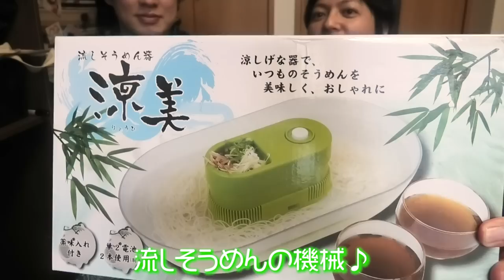【ゲイカップル】ケンカの後は浴衣着て花火しました【BL】(gay couple）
今回は流しそうめんしてから
花火したよ。
(流しそうめんしてからお腹いっぱいなって
数時間眠ったのはここだけの話し)

来年こそ手を繋いで祭りいきたいな。

音源様